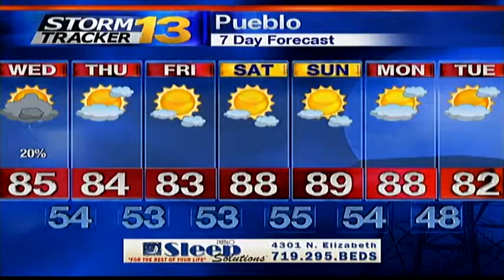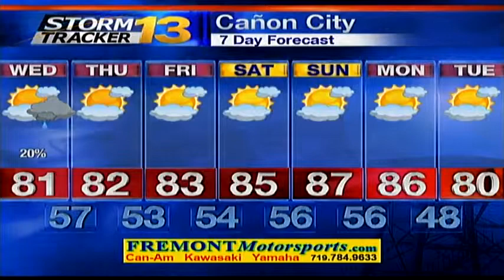Abby's Tuesday Afternoon Forecast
Afternoon temperatures should range in the 70s and 80s for most. Clouds will increase and winds will be breezy to windy (especially in the eastern plains). Moisture from a tropical disturbance will continue shifting to the northeast. Primarily, these storms will take place along and south of Highway 50. However, we can't rule out some storms for El Paso/Teller Counties. Some storms will be capable of producing bursts of heavy rain and small hail. Lightning will also be a threat.